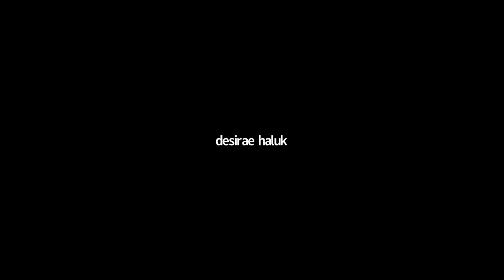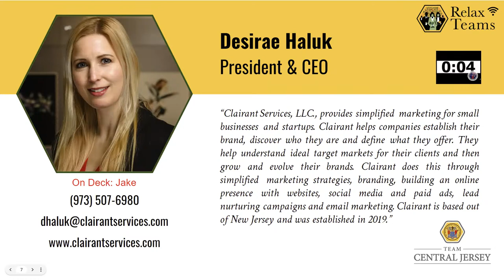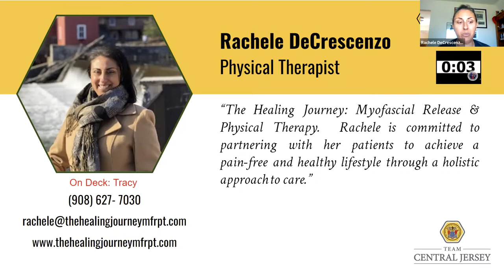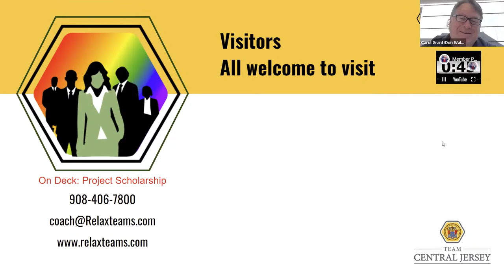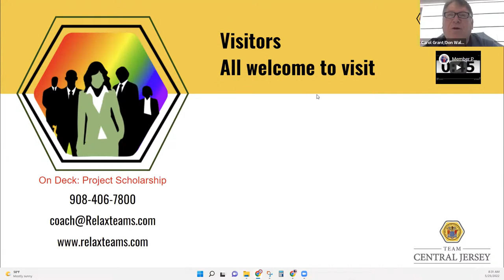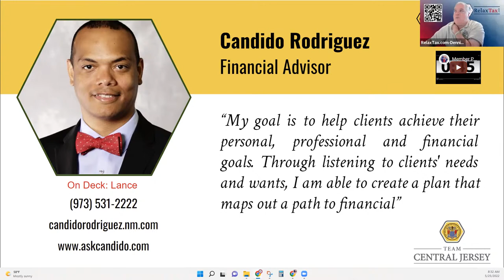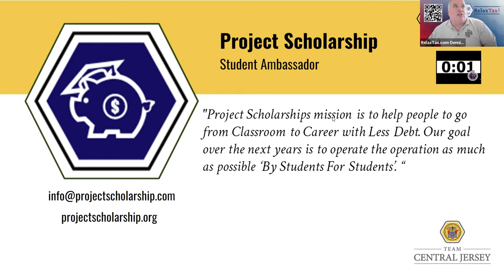Build your brand’s voice with the “Digital Maestro”, check this out!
- Team Central Jersey Weekly Huddle for May 25, 2022

strongertogether teammates: Drew Deraney, MA,MBA,CPXP, Dennis Harabin CPA, Paul Taubman, Lisa Dvorin, Desirae Haluk, Jake Meola, Tim Stollery, George Pizzo, Denel Bingel, Rachele DeCrescenzo, Tracy Spiaggia, Candido Rodriguez, Lance Dunn, Jessica Dale, Maggie Morris,